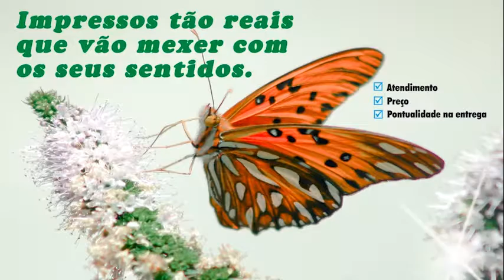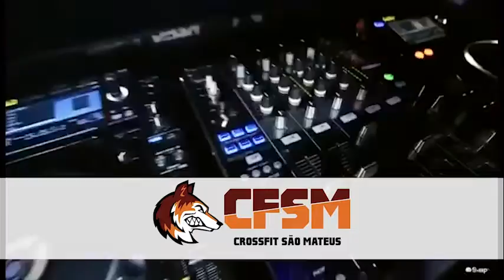Jornal da TVTC 2ª edição 18-11-2016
TVTC a televisão da gente!